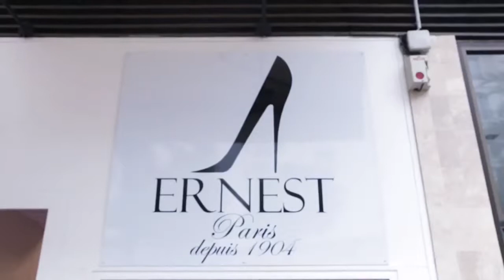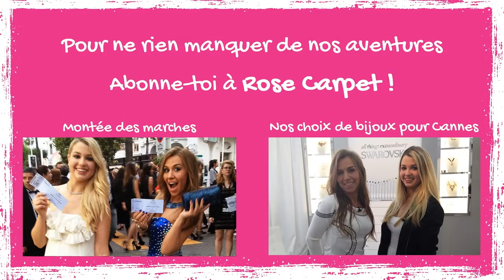✿ Spéciale Cannes ✿ Tenter les Talons 14 cm ??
La Maison Ernest est aussi monté sur la Tapis rouge ou plutôt sur le tapis Rose